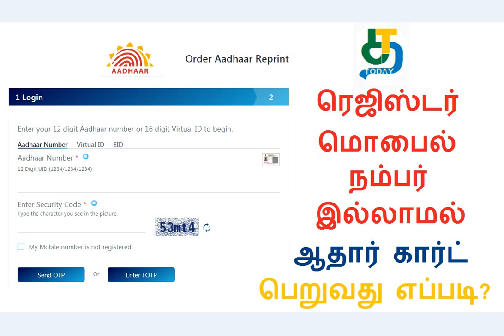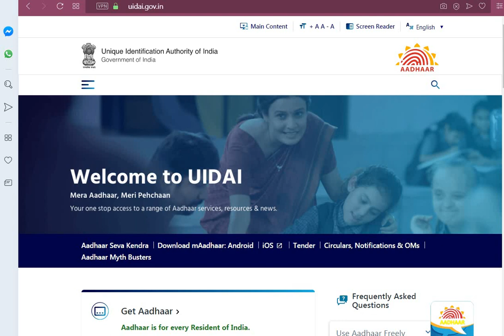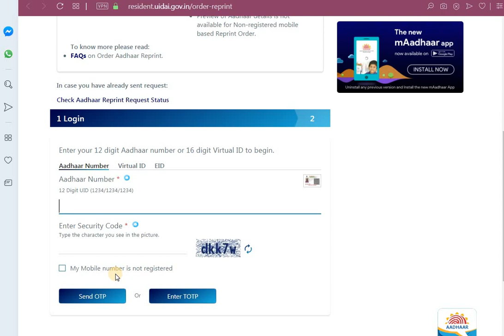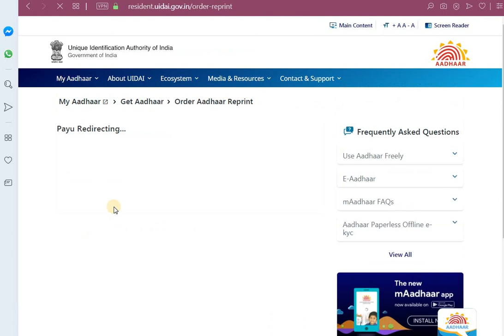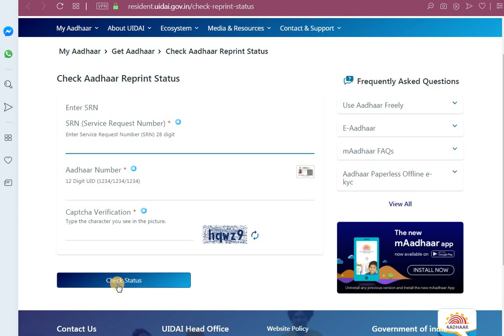2020 ரெஜிஸ்டர் மொபைல் நம்பர் இல்லாமல் ஆதார் கார்ட் பெறுவது எப்படி?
aadhaar reprint tamilnadu 2020|e aadhar card download 2020

Check Aadhaar Reprint Status